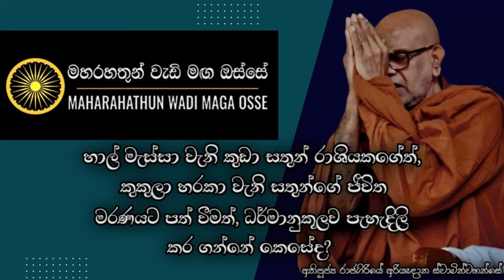අකුසල් වලට ලොකු කුඩා භේදයක් තියෙනවාද? | Ven. Rajagiriye Ariyagnana Thero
• හාල්මැස්සන් වැනි කුඩා සතුන් රාශියකගේ ජීවිත මරණයත්, කුකුළා හරකා වැනි සතුන්ගේ ජීවිත මරණත් අපි ධර්මානුකූලව පැහැදිලි කර ගන්නේ කෙසේද?

තෙරුවන් සරණයි!